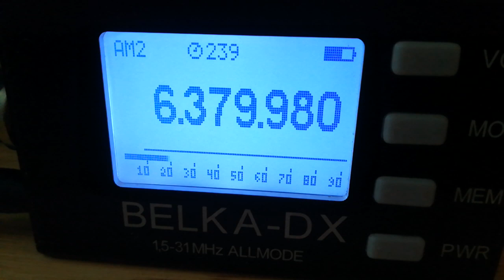Hitmix Radio (Germany) (via R Mexico), 6380, 2023.09.03, 15.02 UTC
Receiver: Belka - DX
Antenna: LW 30 m
QTH: Belarus, 140 km south of Minsk
TX: somewhere in Germany